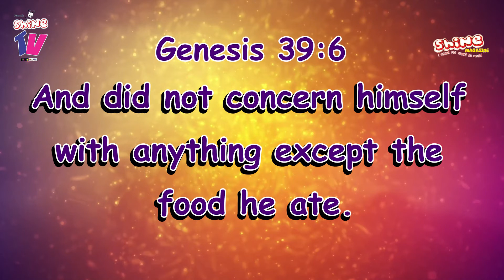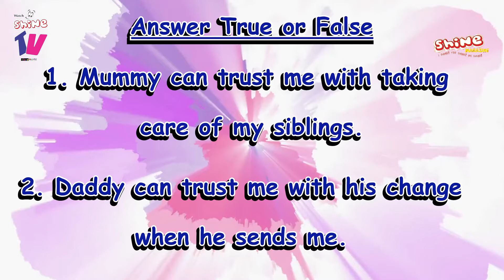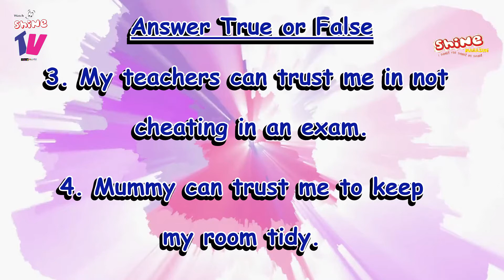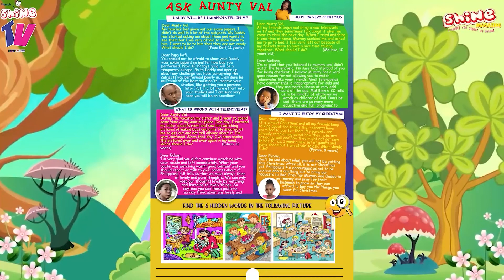Shine Devotional Time